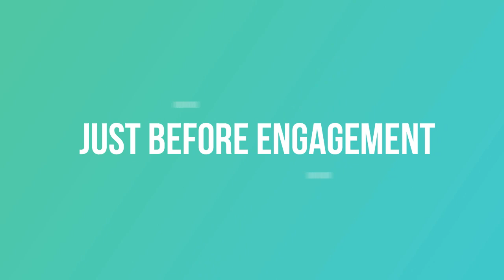ನಮ್ಮ ಎಂಗೇಜ್ಮೆಂಟ್ ಫೋಟೋಸ್ | Engagement Photos | Kannada vlogs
Hi guys in this video i am sharing my engagment photos it is karnataka style engagment  hope you guys enjoy this vlog